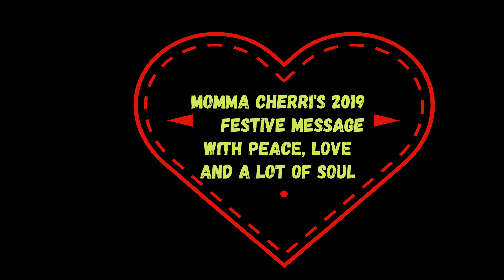Momma Cherri's Festive Holiday Message!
Momma Cherri has an early Christmas gift to offer you at this wonderful and festive time of year - A beautiful, and regal rendition of an original Christmas song from a play she wrote over 20 years ago!!! Get ready for laughs, love, and lots of Christmas cheer!! Happy Holidays!

Momma Cherri of  Momma Cherri’s Soul Food Shack Kitchen Nightmares fame -  “I fed Gordon Ramsay, and he cleaned his plate!”, shares another home cooked recipe, that will instantly make you feel like you’re back in your  own Momma’s kitchen - just like Gordon Ramsay said he was, after eating her bbq ribs and Peach cobbler.

Momma and Kat read every single comment, so if you have any questions, or just want to say hi, please do so below in the comments. If you want to contact Momma directly, head to the contact Momma page on the

For behind the scenes footage, monthly “Love Dust” straight to your door, one to one Skype cooking lessons, and bonus members only videos, please join Momma Cherri and Kat on Patreon Your support on Patreon is what allows Momma and Kat to continue doing what they love, and share that love with you.

You can purchase your Love Dust, Momma Cherri’s hand blended all purpose seasoning

STOP THE PRESS!!
You can now cook with Momma Cherri and Kat, in person, in Momma Cherri’s famous, small, green kitchen. Momma will help you select what dishes you want to cook, and guide you through the process step by step. You, and up to five of your family and friends, will then sit down and eat the food you’ve cooked with Momma Cherri and Kat, and ask her that burning question you’ve been dying to ask.

Momma Cherri is also available for outside catering and parties.